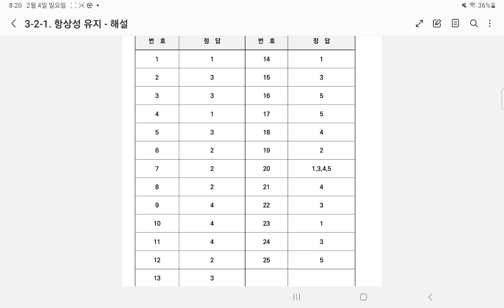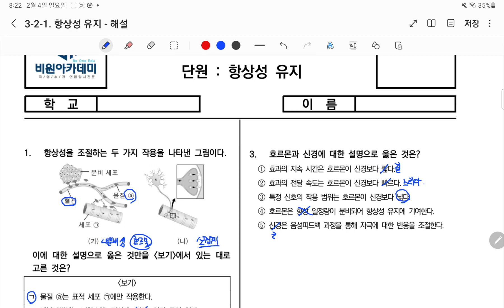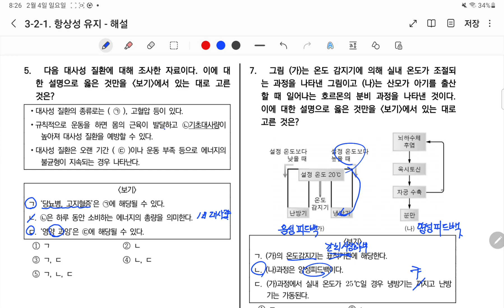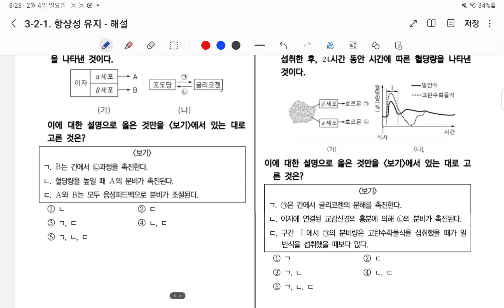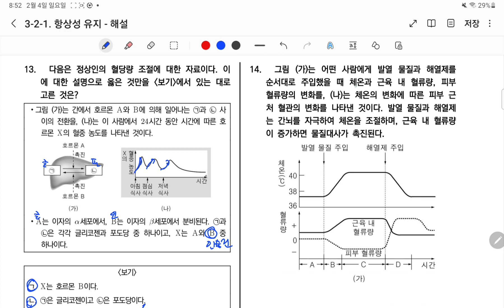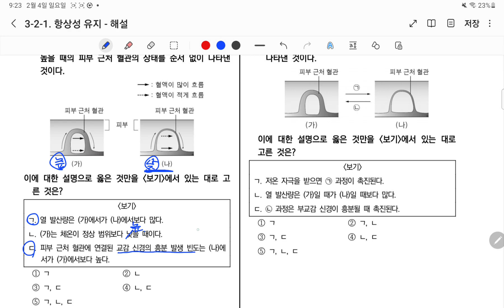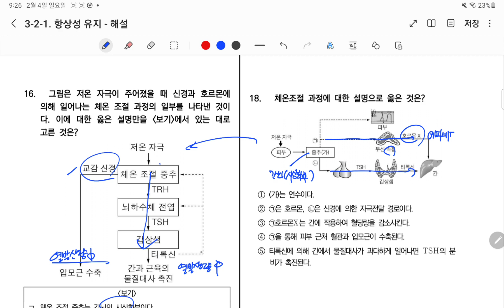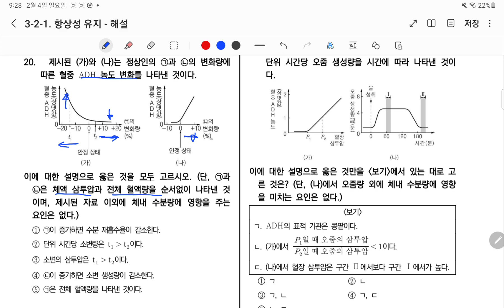고2 생명과학1 - 항상성 유지 해설